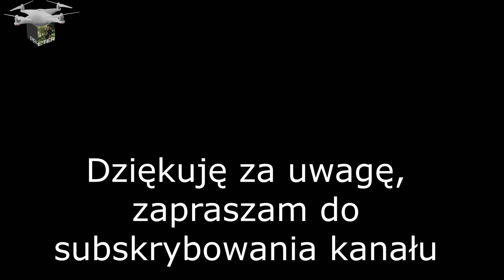ŁÓDŹ W REMONCIE UL WOJSKA POLSKIEGO 03 02 2024 DRON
Proszę widzów kanału o pomoc w zakupie nowego narzędzia do rejestrowania materiałów, którym jest dron. W tym celu jest założona zrzutka. Z góry serdecznie dziękuję za Waszą pomoc i wsparcie

 Zapraszam na film nagrany z pozycji lotu ptaka, pokazuje on postęp prac przy remoncie ulicy Wojska Polskiego, tu również jak na Śmigłego Rydza, czy ul. Północnej  remontowana jest  infrastruktura tramwajowa znajdująca się odcinkami po środku  ulicy. Wymieniana jest większość infrastruktury podziemnej, można powiedzieć, remont przez duże "R". Postaram się w miarę regularnie odwiedzać miejsce i przekazywać widzom dalsze efekty zaawansowania prac. Jeżeli materiał był dla Was wartościowy  zwracam się z prośbą o pokazanie tego i wciśnięcie kciuka w górę,  polecam również zasubskrybowanie kanału,  no i koniecznie o  wyrażenie swoich opinii w komentarzach.